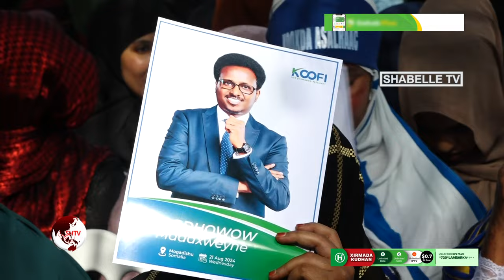Xaflad soodhaweyn ah oo Maxamed Aadan Koofi loogu sameeyay Muqdisho.